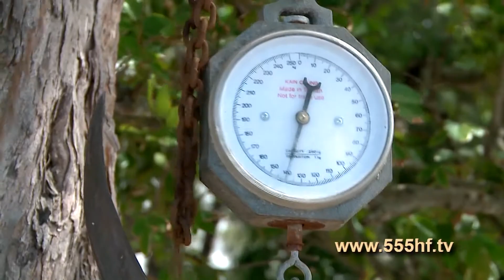В поисках голубого марлина. Часть 2.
Всякая рыбалка - это прежде всего терпение, особенно - когда это морская рыбалка на марлина. Такая рыбалка может продолжаться безрезультатно несколько дней.Самое главное - это умение ждать, и не переключаться на ловлю тунца.Смысл морской рыбалки заключается в следующем - наши приманки изображают стаю рыб, плывущую в океане. Хищник, заметивший эту стаю рыб как правило атакует самую последнюю, поэтому в большинстве случаев центральную удочку закидывают дальше остальных.